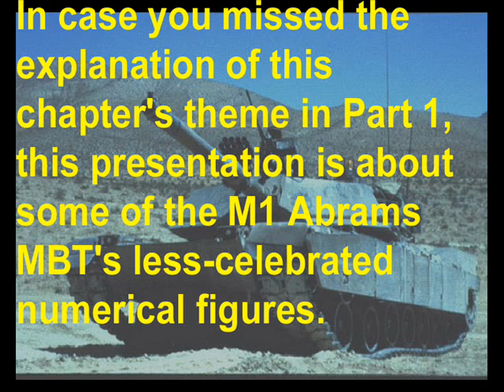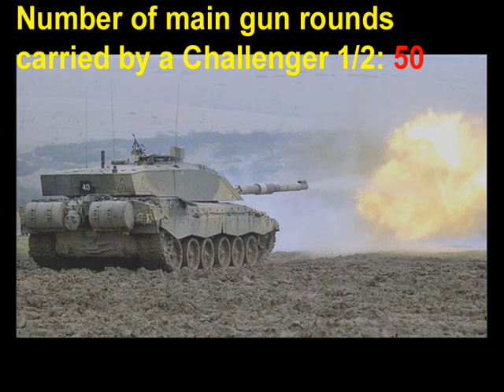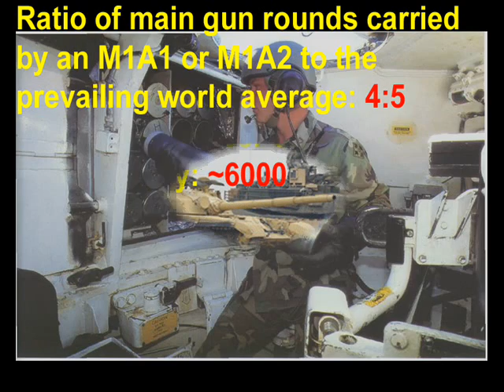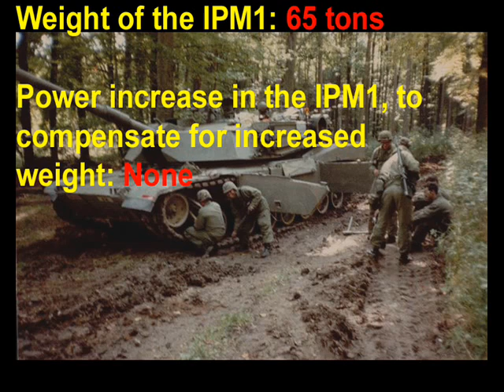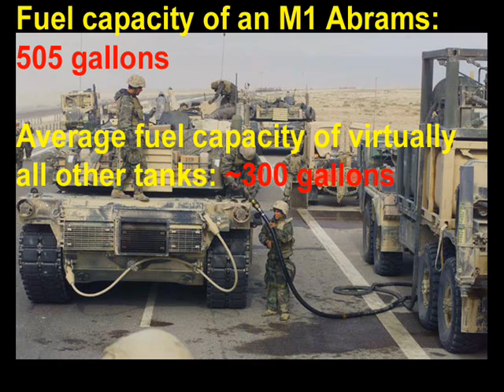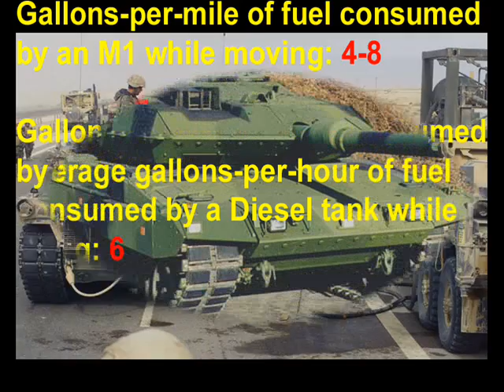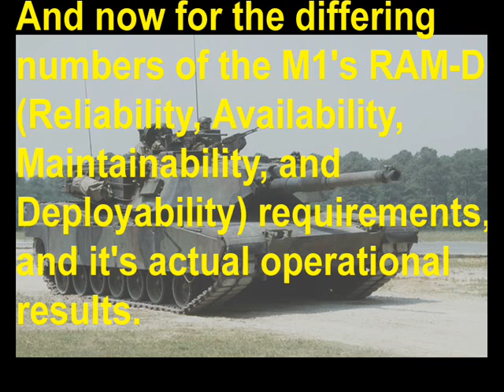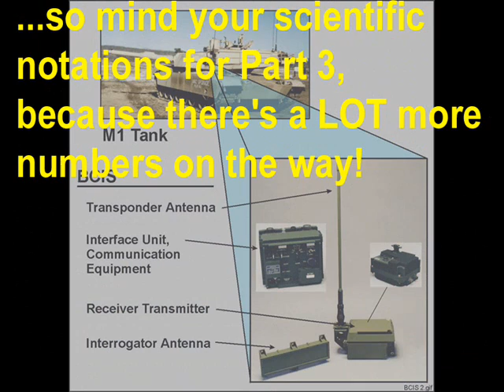The REAL M1 Abrams! Chapter 12: The Raw Numbers, Part 2 of 3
Part 2 covers the numbers pertaining to the M1's weapons and ammunition, the amount ammunition carried by other tanks compared to the M1, the number of other tanks in service that are armed with equivalent main guns, some weight and power related numbers, some numbers concerning the M1's fuel consumption, and much, much more.

In short, lots and lots of facts that the Whoppertanktards don't want you to know about.